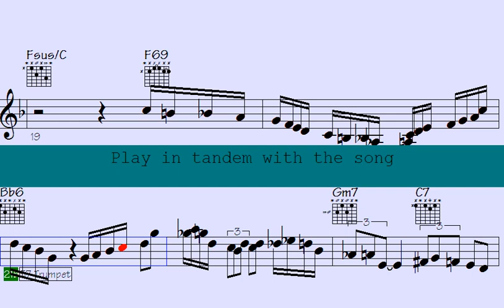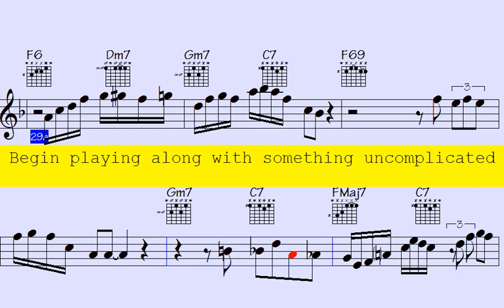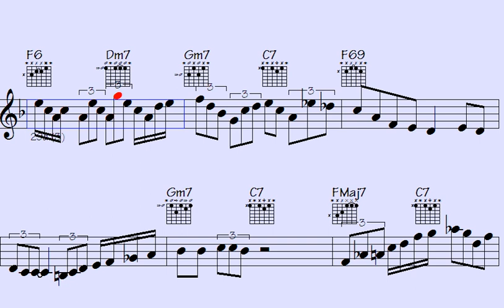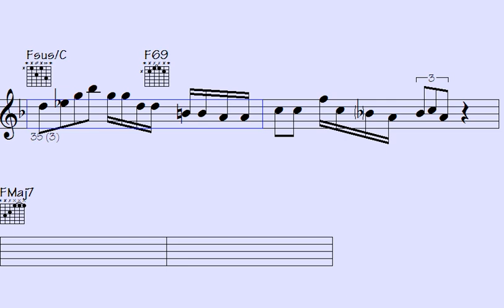⚫Features of Big Band Organ and Trumpet Patterns: A Beginner's Guide - Leaving Ionia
Welcome to our Big Band - Harmonica Trumpet Organ Solos song, where you can immerse yourself in a world of jazz music that blends the dynamic sounds of Harmonica Trumpet Organ.

Regardless of whether you're a seasoned jazz enthusiast or a newcomer to the genre, this musical journey guarantees to be packed with improvisation and creativity. We've meticulously selected the best tracks from gifted jazz musicians from all over the world, each showcasing their exceptional expertise in the Harmonica Trumpet Organ.

Our song caters to all moods, whether you're looking to unwind after a long day or need some energizing tunes to get you going. So sit back, relax, and enjoy the varied mix of Harmonica Trumpet Organ.